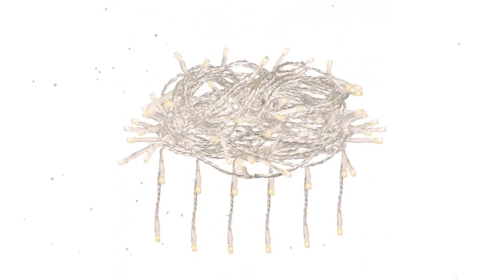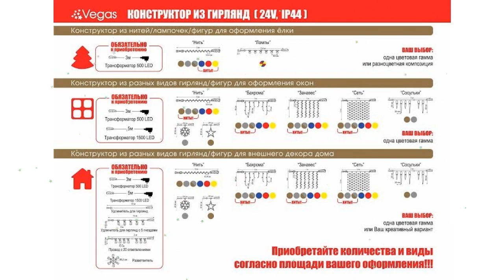Электрогирлянда Занавес 96 теплых LED ламп, 18 мигающих, 1*2м (Vegas) обзор 55023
Электрогирлянда "Занавес" 96 теплых LED ламп, 18 мигающих, 1*2м (Vegas)
Электрогирлянда "Занавес" 96 теплых LED ламп (18 мигающих), 6 нитей, прозрачный провод, 1*2 м, 24 v ;  цвет свечения теплый flash 18, влагостойкость IP 44; есть возможность последовательно соединить до 1500 LED (при подключ трансформат арт 55046) , а также соединения до 500LED (при подключ трасформат арт 55045) ; срок службы 25 000 часов; используется на улице и внутри помещения от -30 до + 50. Все гирлянды «конструкторы» серии VEGAS соединяются между собой.
Между собой можно соединить как однотипные гирлянды например нить, так и различной конфигурации нить с бахромой, занавесом, звездой и т.п.
С одним подключением в розетку можно соединить цепь до 1 500 лампочек! Если в цепи, которую вы хотите собрать больше лампочек – необходим дополнительный трансформатор.
Трансформатор для подключения в сеть не входит в комплект и приобретается отдельно!!
В коллекции VEGAS два типа трансформаторов. На 500 и на 1500 лампочек.
Так же есть удлинители и разветвители для создания уникального декора по вашему желанию.
Видео - Электрогирлянда "Занавес" 96 теплых LED ламп, 18 мигающих, 1*2м (Vegas) обзор 55023  бренд Vegas производитель S.K.L. Co., LTD (Китай)
Если хотите узнать Вашу цену на Электрогирлянда "Занавес" 96 теплых LED ламп, 18 мигающих, 1*2м (Vegas), то перейдите по ссылке там же можно ознакомится с отзывами покупателей, узнать про сроки и стоимость доставки (в том числе и самовывоз), способах оплаты.
Если по каким-то причинам товара нет в наличие, то можете выбрать и купить похожие товары из категории Гирлянды, световой декор: